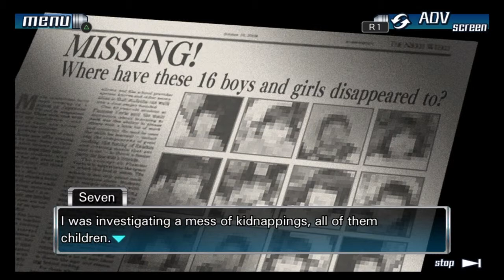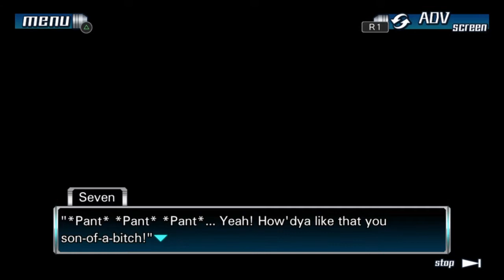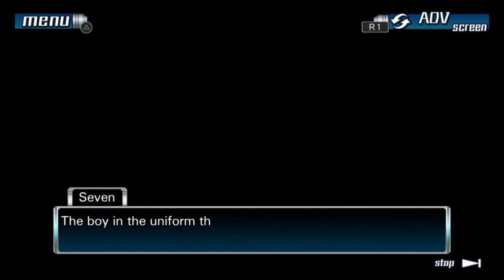Let's Play | The Nonary Games: 999 | Part 50 | Flashback | CtrlAltNoob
This is Part 50 of my blind playthrough of The Nonary Games: Nine Hours, Nine Persons, Nine Doors. After waking up in a room, we soon realise that we are part of a sinister game. Who will survive? Let's find out shall we?!

This is my first venture into a Japanese visual novel.